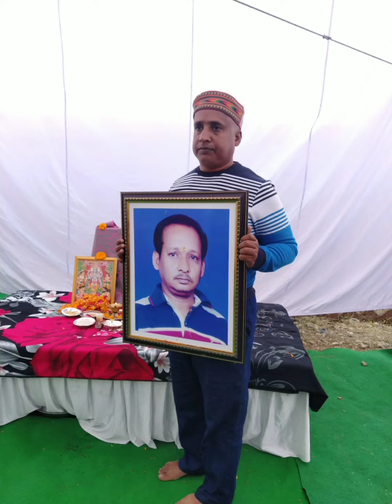जाने वाले कभी लौट कर नही आते ,बस यादे रह जाती है